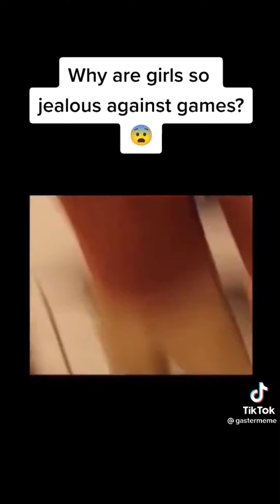TIKTOK VIRAL COLLECTIONS PART 2//around the world tiktok viral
Viral tiktok collections around the world.